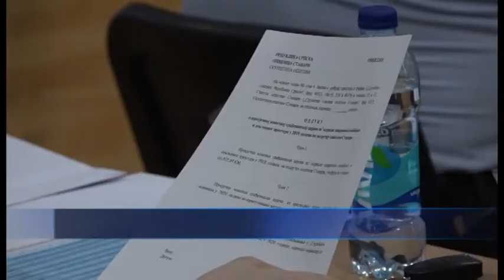Sjednica SO Stanari - 11.02.2020.